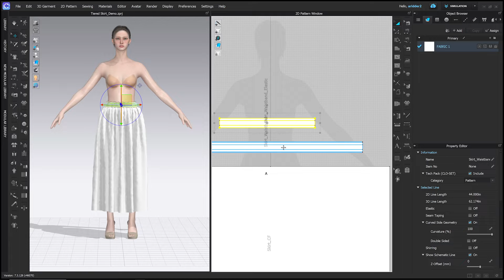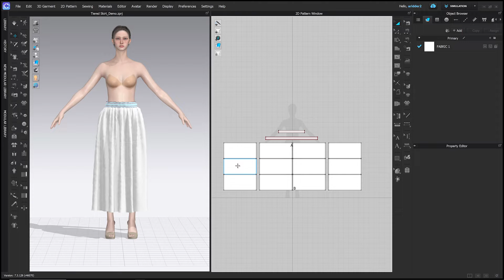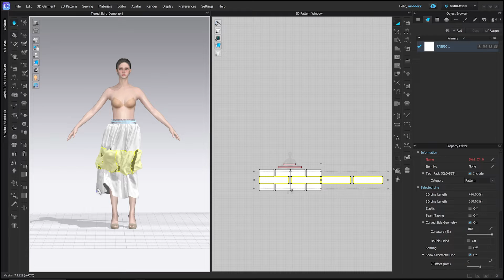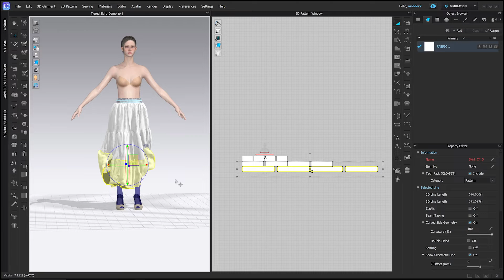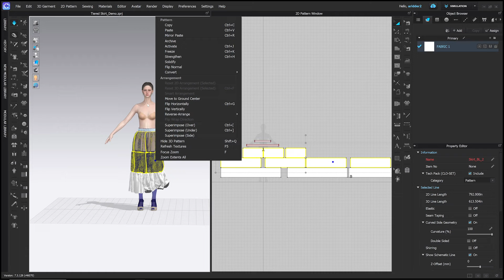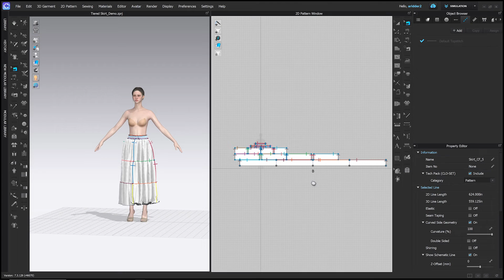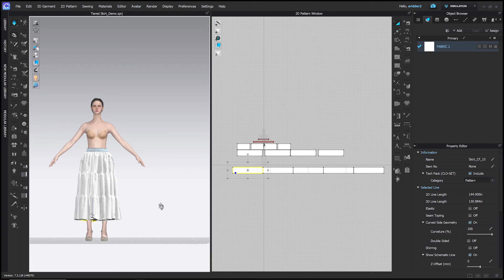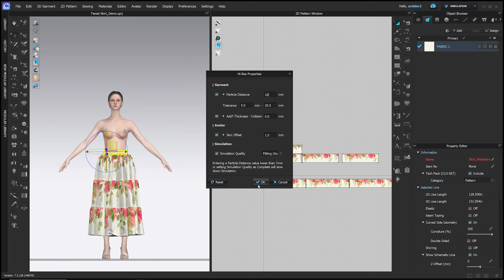How to Draft a TIERED SKIRT in CLO3D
In this tutorial I will teach you how to draft a  tiered skirt which is a variation on the classic “dirndle” gathered skirt. It is drafted with rectangles which can be cut narrower for a boho skirt look, or cut fuller for a square dance petticoat style.

Calculate the Following Measurements:
a)  Length of Skirt ÷ 3 = (12”)